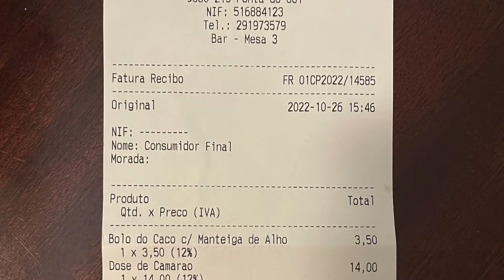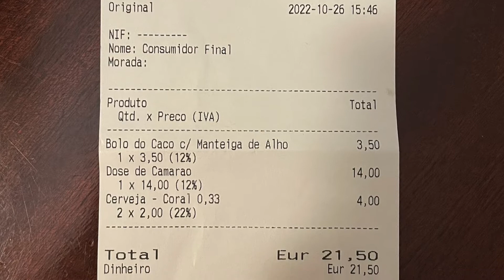Madeira 2022, Ponta do Sol, Ribeira Brava - коротко о транспорте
Четвертое видео моих похождений и коротко о транспорте 🚍
Продолжение следует 😎
Снято 26 октября на iPhone 12